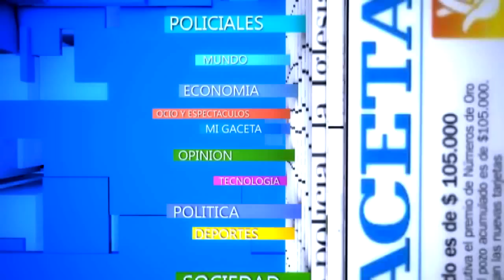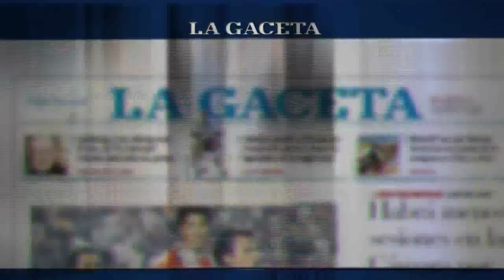Paola Arias en el Teatro Provincial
La cantante presentó "1 más 6", su nuevo disco de estudio que celebra sus 16 años de carrera.